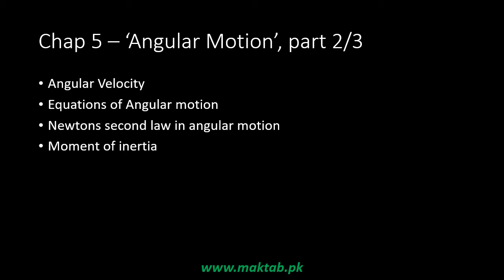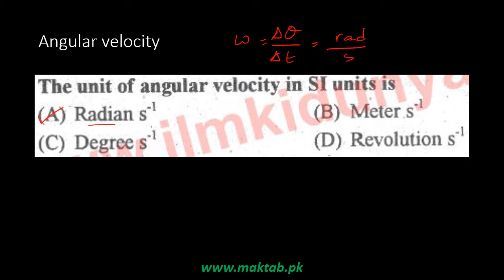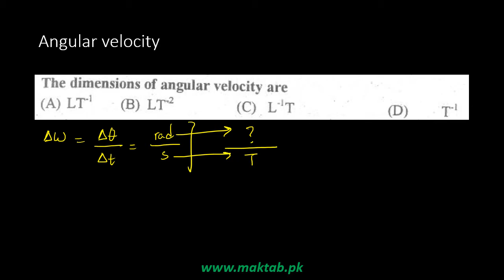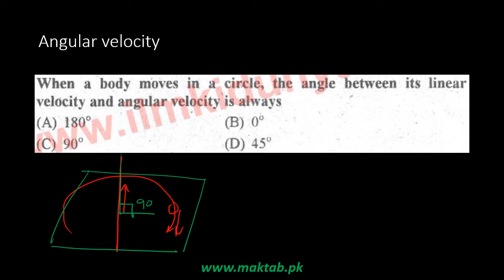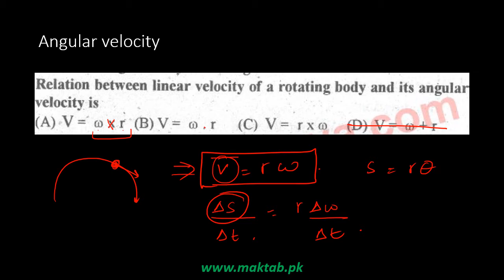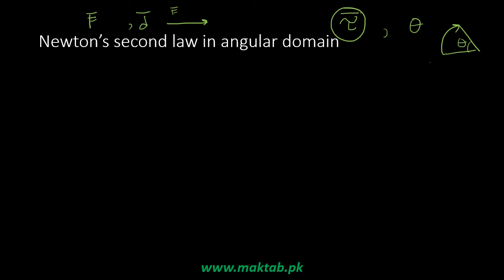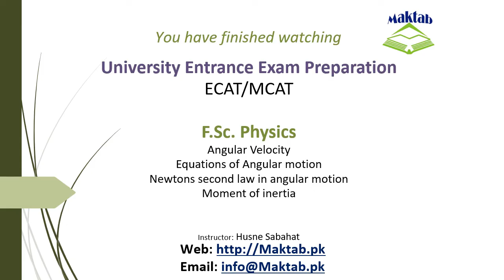Exam prep – F.Sc. Physics LEC 10: Circular Motion (Part 2)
This video lecture covers:  Circular Motion.
It further discusses angular velocity, equations of angular motion, Newton’s second law in angular motion and moment of inertia.